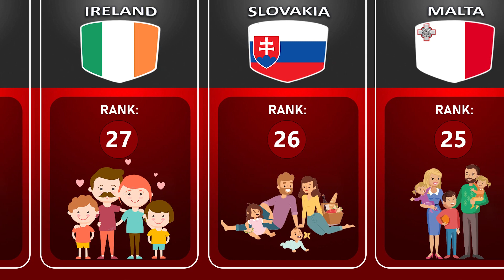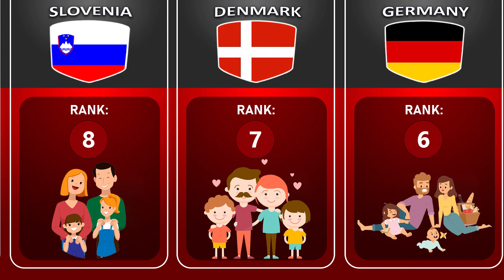Most Suitable European Countries for Family Life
In this video, we made a list of Most suitable European countries for family life. 🏁